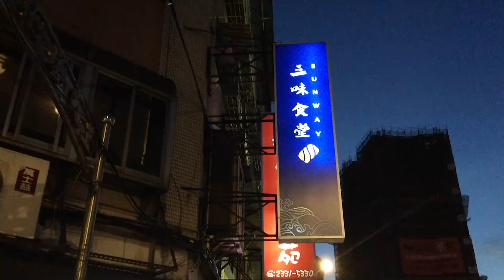你們有吃過嗎？【🍣超巨大鮭魚握壽司🍣】吃播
哈囉哈囉大家好～～週末過得怎麼樣！！！我昨天去宜蘭玩～💕
這禮拜最後一天就是要跟我一起ㄔ宵夜啊！
這次是我超.愛.的鮭魚篇的唷～💕💕💕

希望你們喜歡！喜歡的話幫我留個言喔喔！！